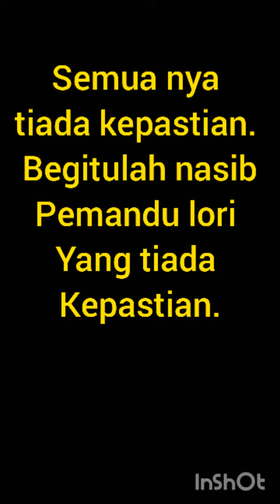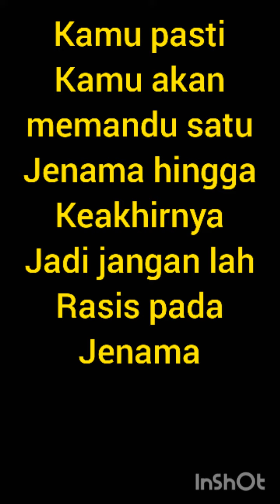PEMANDU LORI.SEGALANYA TIADA KEPASTIAN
Tempat kerja lori yang dipandu.masa depan semuanya tiada kepastian